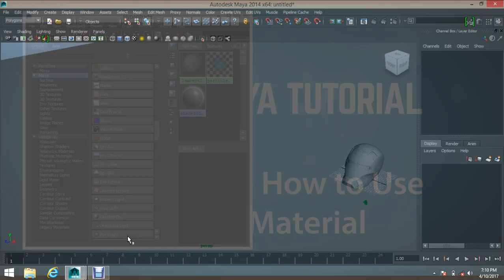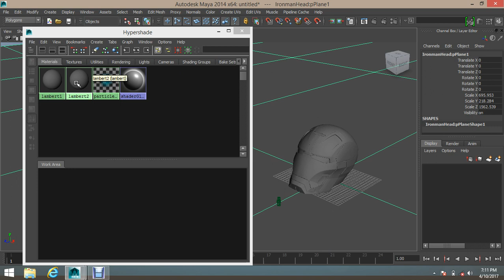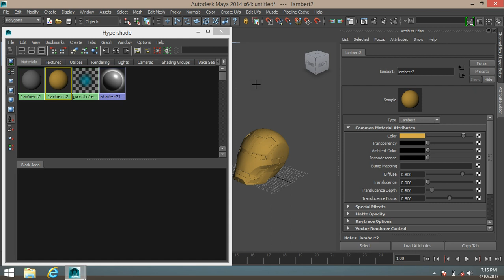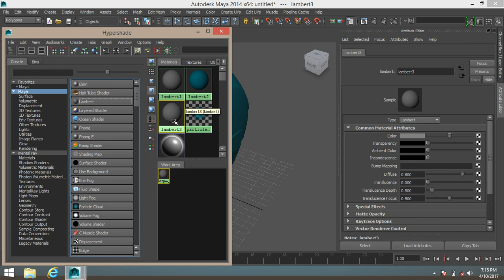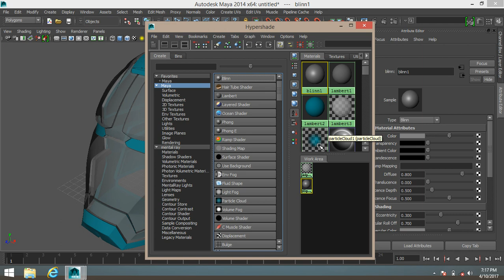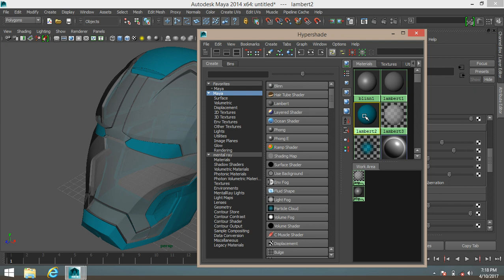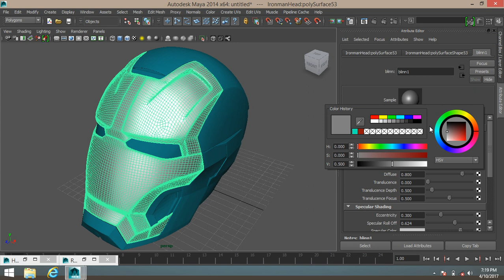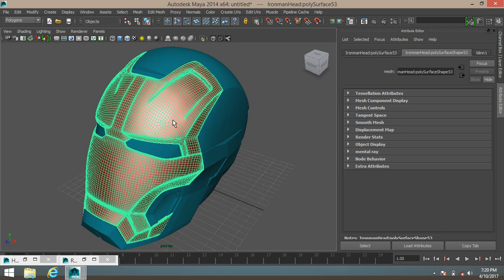How to use Maya Material in Tamil Tutorial